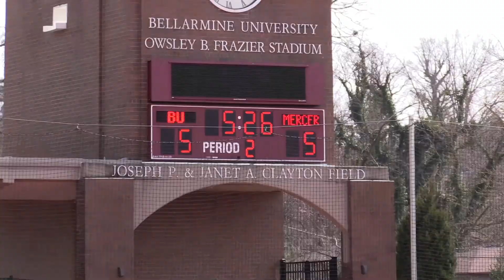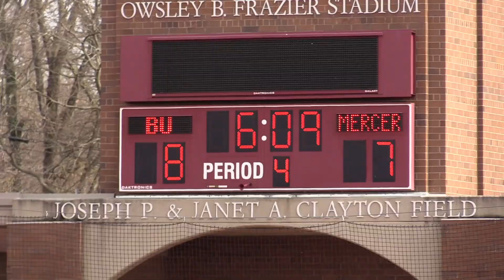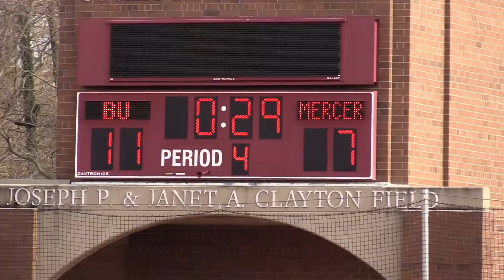BELLARMINE V MERCER highlights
Highlights from Bellarmine's 11-7 victory over Mercer on March 12,  2016 in men's lacrosse